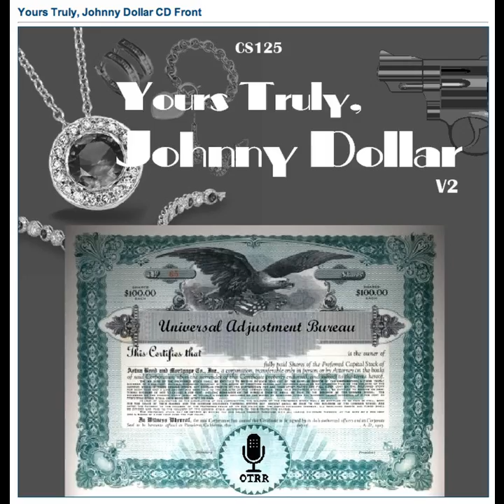Yours Truly, Johnny Dollar - 551028 250 The Alvin Summers Matter - Ep 5